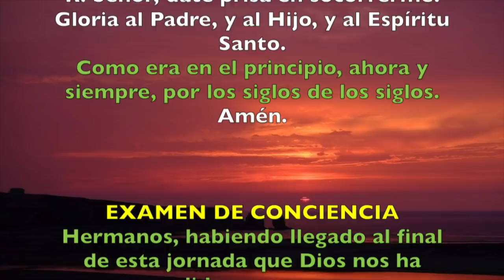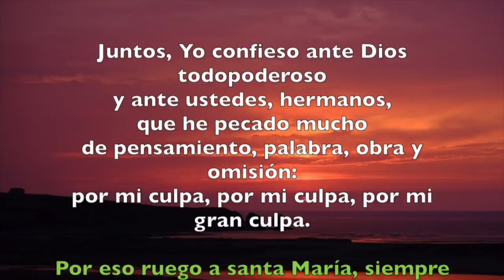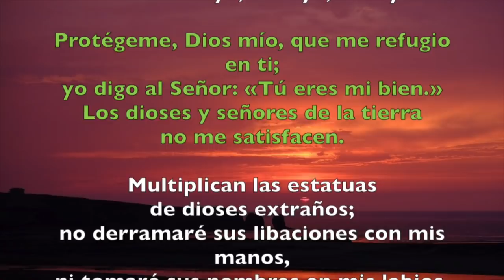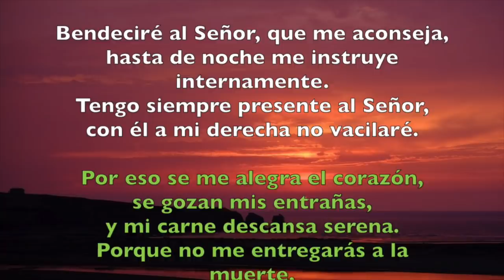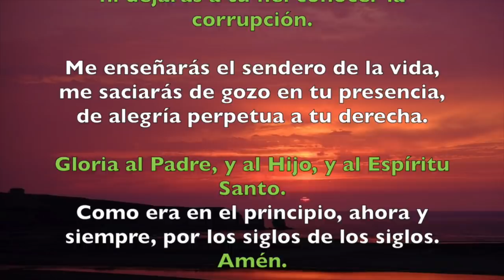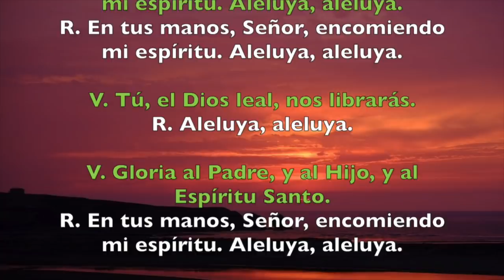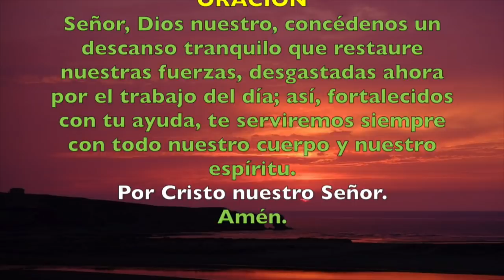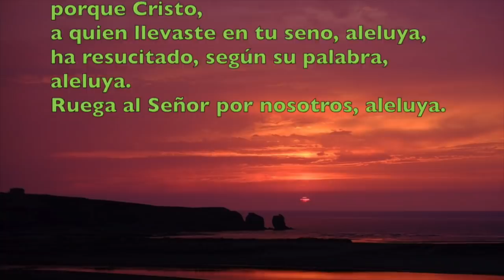Oración de la noche (Completas), JUEVES 17 DE MAYO 2018 | Padre Sam